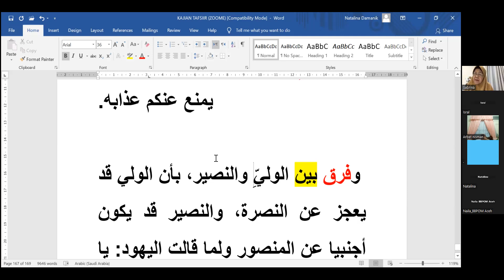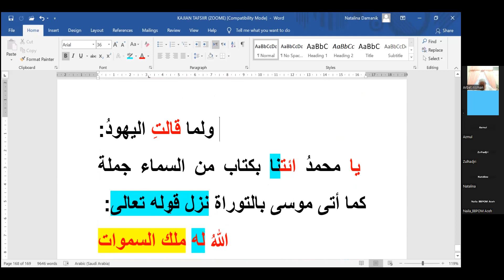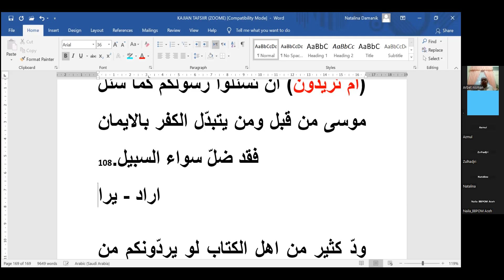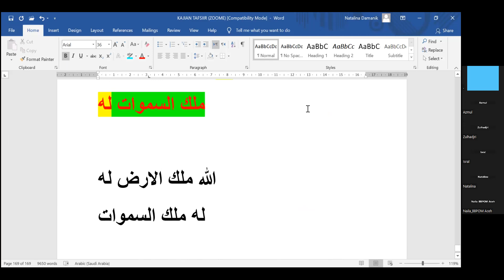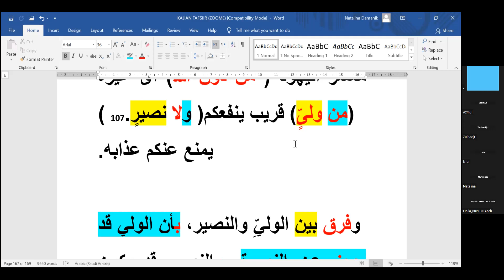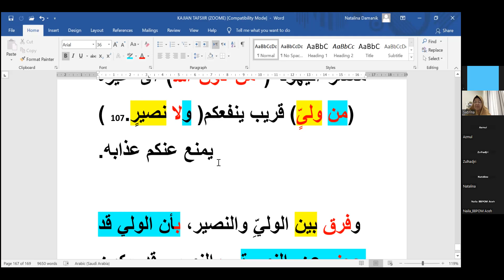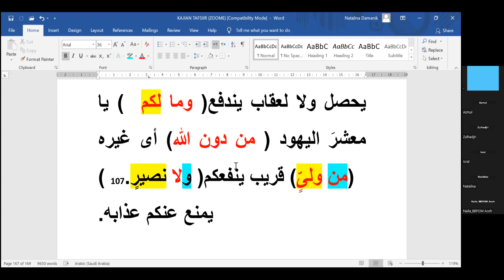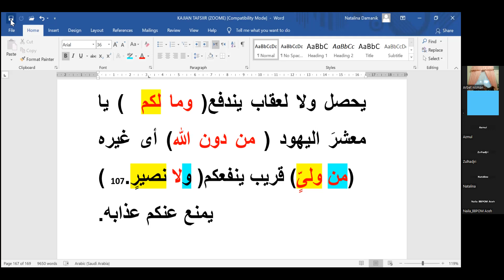110. Kajian Tafsir Al Quran - Al Baqarah ayat 108